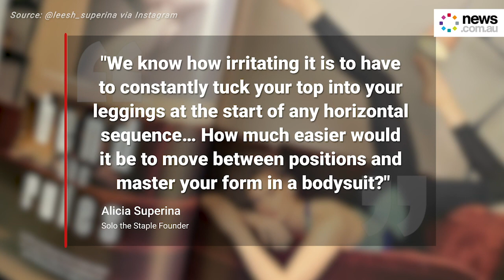Bodysuits: the racy gym outfit Aussies are snapping up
Bodysuits are the latest clothing trend to hit the gyms and here are our favourites!